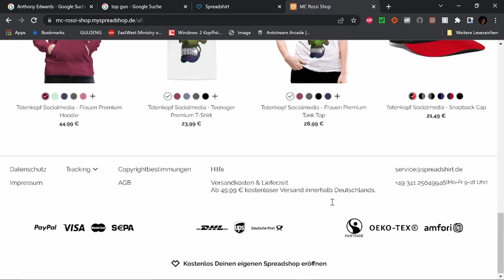Best of Twitch Oktober W 2 V 2